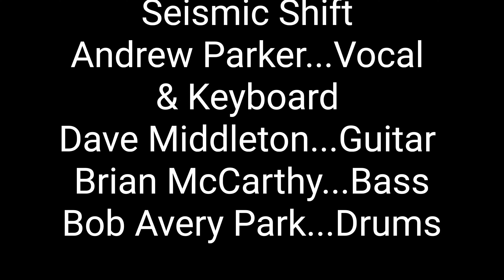Don t Lose Me by Seismic Shift - NPR Tiny Desk Contest 2021 Entey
Seismic Shift
Andrew Parker...Vocals and Keyboard
Bob Avery Park...Drums
Brian McCarthy...Bass
Dave Middleton...Guitar

Video and Audio by Andrew Parker

Copyright
June 2021